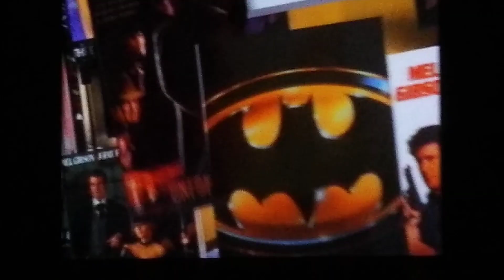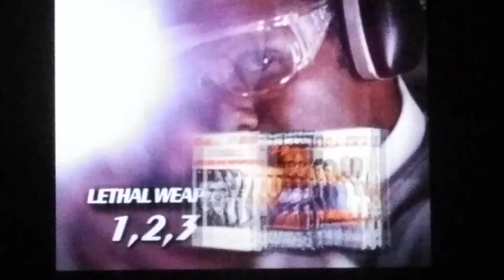Opening to Batman 1998 Special Widescreen Edition VHS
1. FBI Warning
2. Warner Bros. 75 Years Entertaining the World
3. Warner Bros. 75th Anniversary home video promo
4. Warner Home Video logo
5. Start of film